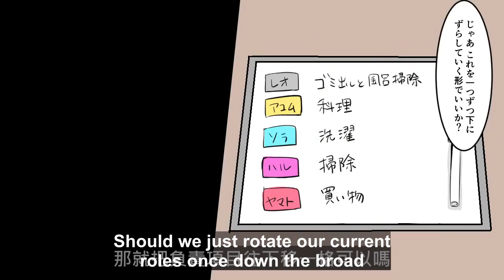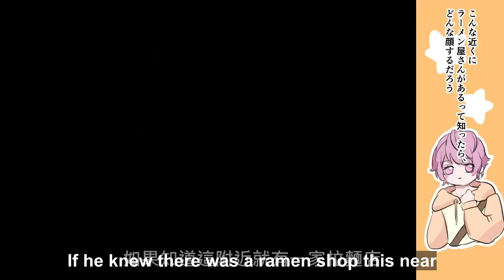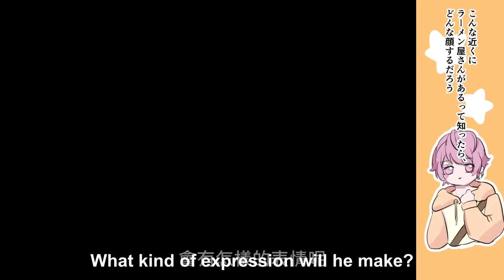Cute boy was harassed because he looks like a girl